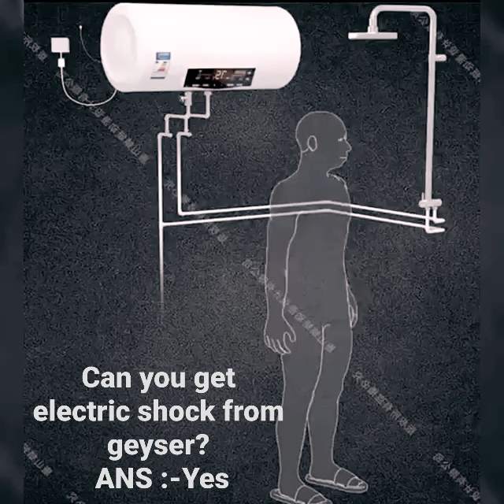Can you get electric shock from geyser?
your questions:-

Why am I getting shocked from my water taps?
Does water heater give shock?
How do I prevent electric shock in my bathroom
How long do the effects of electric shock last
Can we keep geyser on while bathing